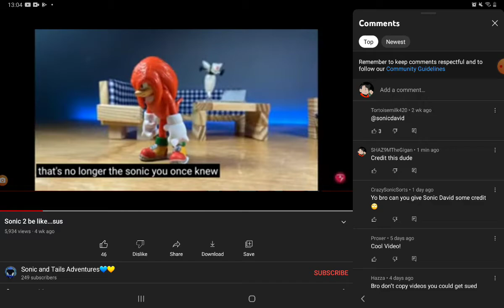Report this 8yo for not crediting vids